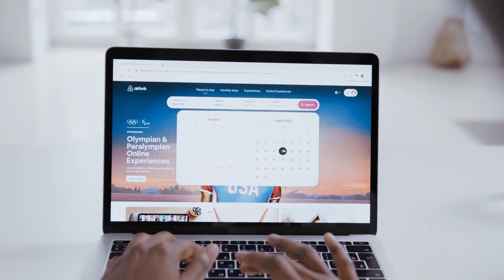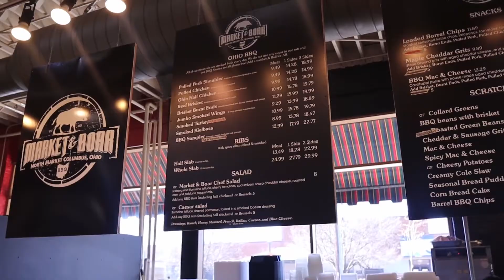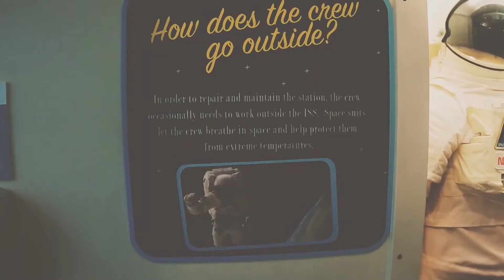Columbus: Los 10 mejores lugares para visitar en Columbus, Ohio.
Los 10 mejores lugares para visitar en Columbus - Ohio, Estados Unidos.

En este video te mostraremos 10 lugares imprescindibles en Columbus, Ohio. La ciudad es conocida por su historia, arquitectura, eventos deportivos y atractivos culturales, como sus museos, galerías de arte y eventos músicales.

(Para que tengas una idea de cuanto cuesta visitar Columbus)

Aquí están nuestros 10 mejores lugares que debes visitar en Columbus:
10. Ohio Stadium
9. Ohio Statehouse
8. Scioto Mile
7. Columbus Zoo and Aquarium
6. Nationwide Arena
5. Franklin Park Conservatory and Botanical Gardens
4. German Village
3. North Market Farmers Market
2. Center of Science and Industry
1. Easton Town Center

¡Esperamos que hayas disfrutado de nuestro video!

Para descubrir lugares increíbles para visitar.